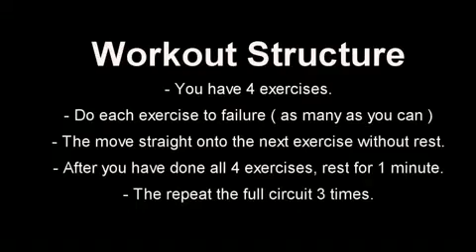Cross Crunch | How to Get 8 Pack Abs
...Get in on how you can get abs fast. It's not what you'd want at all!  Check it out in a hurry...